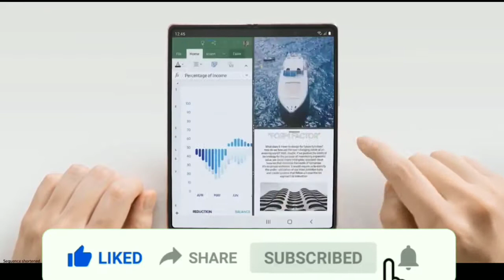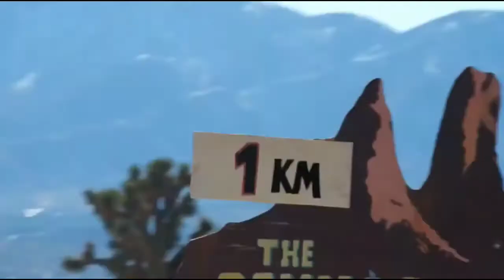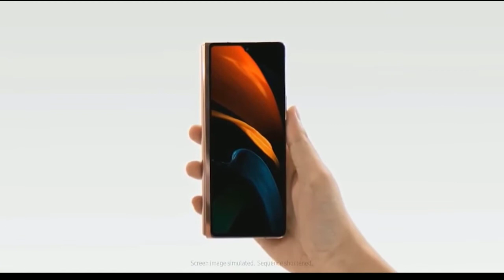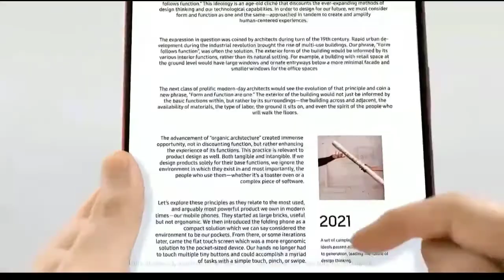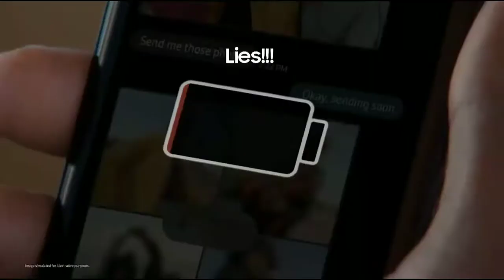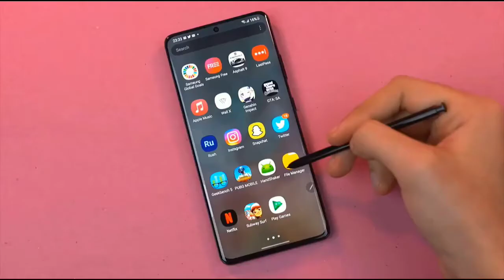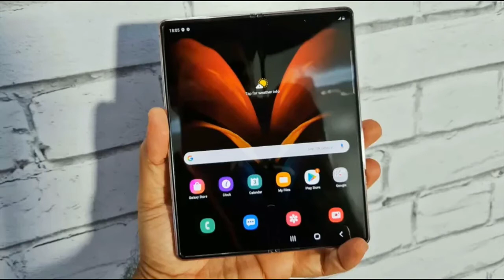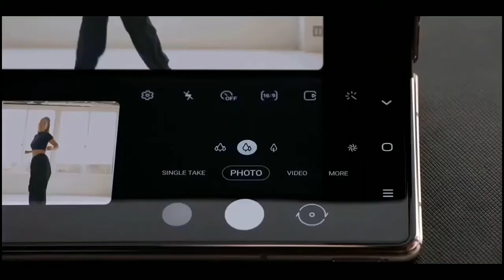SAMSUNG Z FOLD 3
SAMSUNG Z FOLD 3 BEST FOLDABLE PHONE